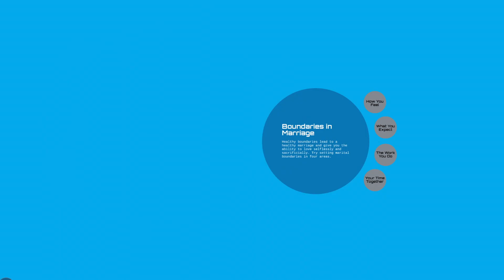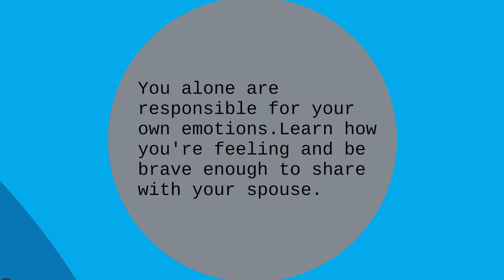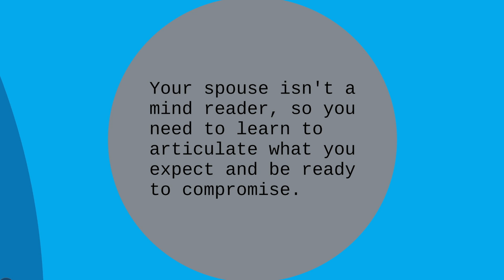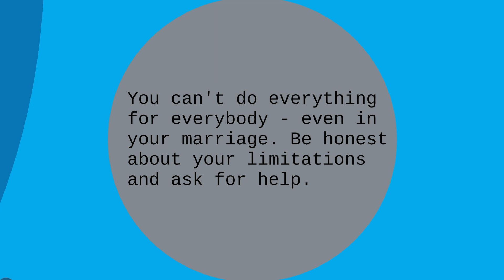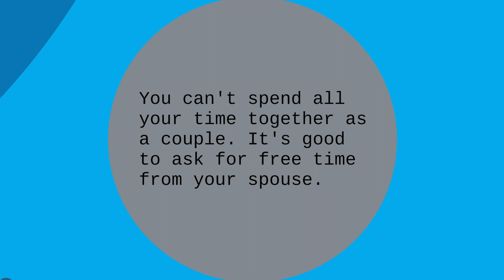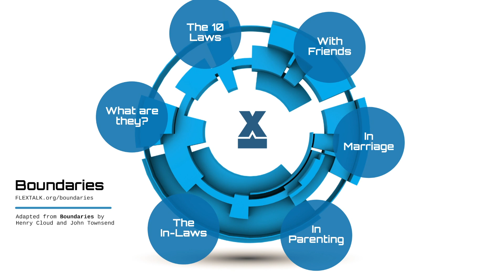Setting Boundaries in Marriage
FLEXTALK is committed to giving you the tools to empower great conversations - at home, at school, at work and beyond. Find resources for this and other conversations a